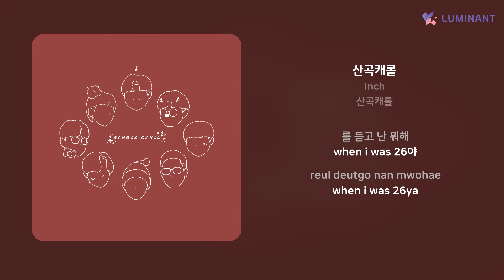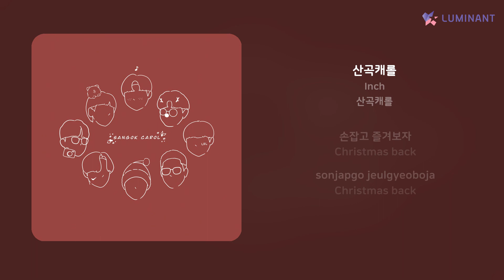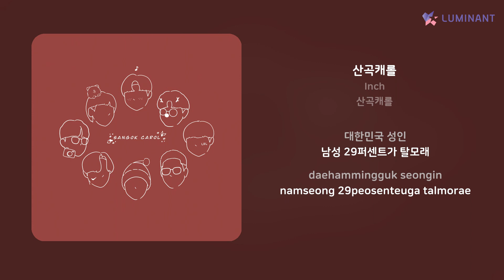Inch - 산곡캐롤 | 가사 (Lyrics)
Artist: Inch
Track: 산곡캐롤
Album: 산곡캐롤
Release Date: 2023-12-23